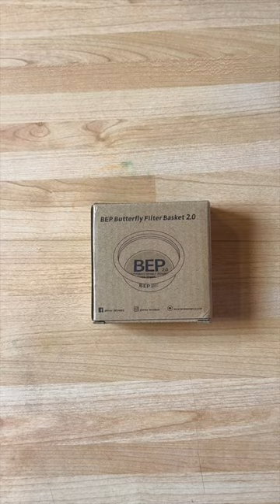MHW-3BOMBER BEP filter basket!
You can check it yourself. I put some USA links at the bottom.

K Ultra:

Kalita filter (Japan)

Cafec fast filters

E&B puck screen:

E&B basket:

Delonghi La Specialista:

Fellow Stag EKG:

Sage Barista Max

Rave 666 coffee:

WDT needles

Normcore palm tamper

Normcore tamper

Normcore leveler

Niche Blower:

Cafec Filters

Kinu Phoenix

JX Pro

Steel balls

Bendy camera mount

Comandante

Brewista

Normcore V2 grinder

Timemore C3

Rotating platform

Cafec filters

Vintage coffee signs

Blower for Niche

K Ultra

Espresso cups

Brita filters:

Brita jug:

BWT filters:

BWT jug:

Water hardness tests:

Peak Water Jug:

USA LINKS

LilyDrip

Brewista kettle

Comandante

Kinu Phoenix

Steel balls

Bendy camera mount

J-Max

Q-2

K-Max

Timemore C3

Normcore V2